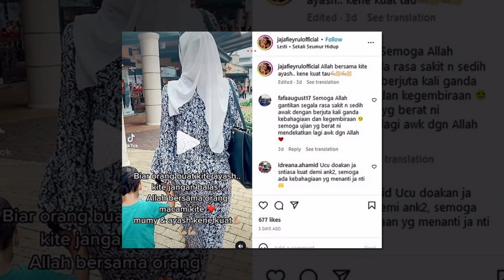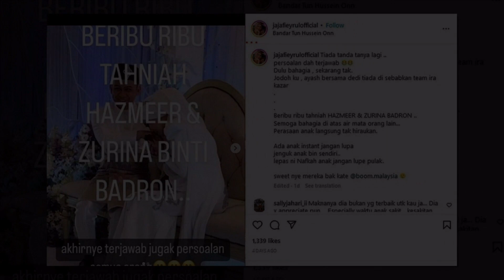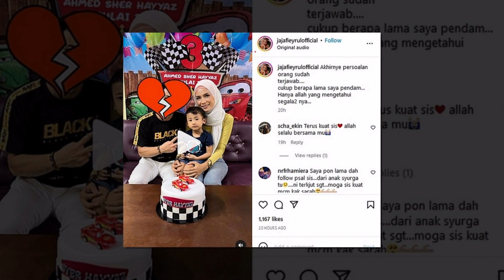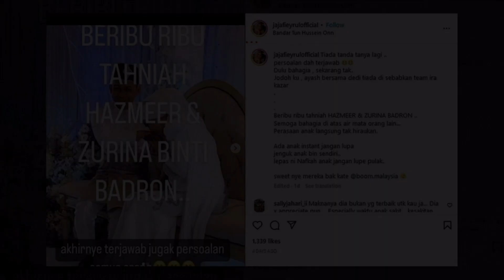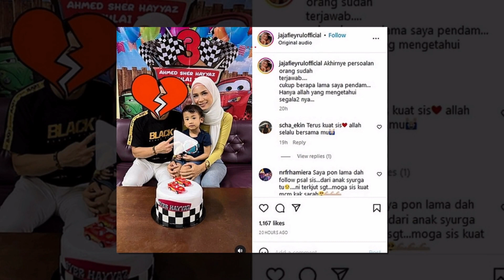CHOT DEDAH PERKAHWINAN TAK BAHAGIA, PELIK BEKAS ISTERI BUAT KECOH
Sumber : Myartis